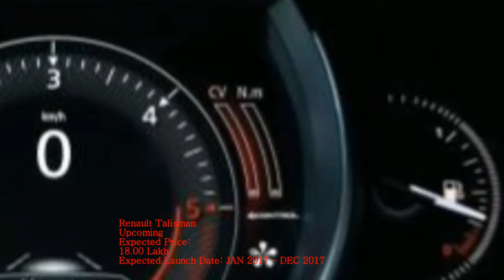Upcoming Renault Talisman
Watch here ..